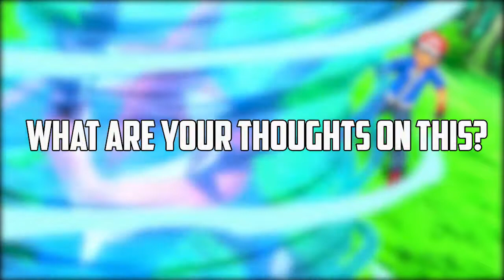21 Things in Pokemon that Makes No Sense!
21 things in Pokemon that makes no/least sense in my opinion. I might be totally wrong, but having fun is Pokemon all about.

Inspired by
51 Things in Pokemon That Don't Make ANY SENSE! by Dobbs